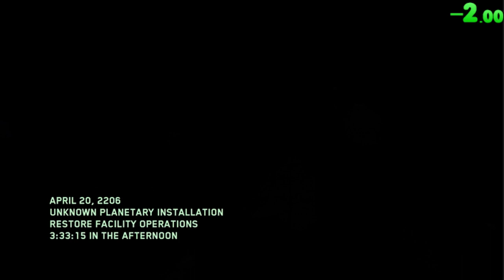Beast from Beyond Round 50 Speedrun 2P (All Cards) 2:19:03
PSN: PlasmidJeff
Xbox: Plasmid Jeff